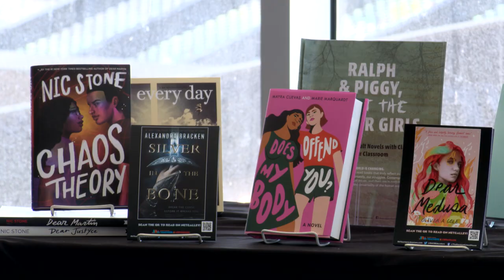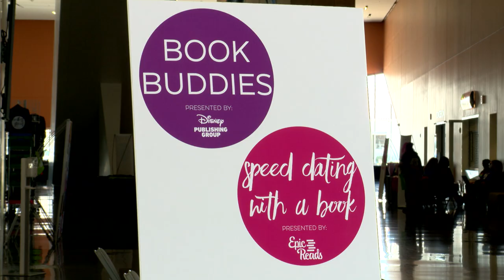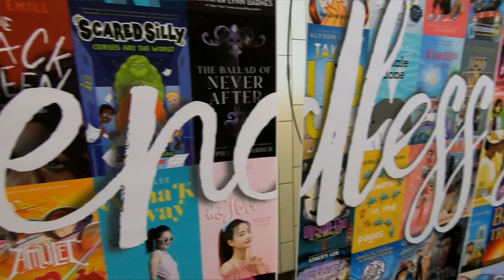North Texas Teen Book Festival 2023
The biggest book festival for teens and tweens in North Texas returned to the Irving Convention Center at Las Colinas – the North Texas Teen Book Festival.  With a great new track just for middle schoolers, plus top authors, and new books, it was the place to be for kids who love to read. For more stories like this one, watch ICTN Now on Spectrum Channel 16 or Frontier Channel 30.